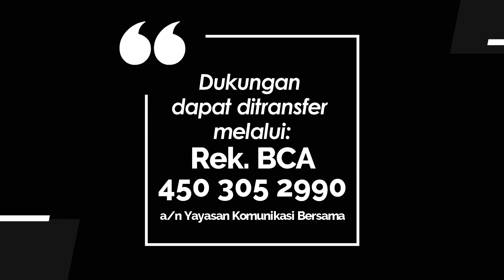YOUTH FOR CHRIST 1107 - KEKUATAN DARI ALLAH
Renungan Harian Pemuda “Youth for Christ” untuk hari Rabu, 17 Juli 2024
Berjudul : KEKUATAN DARI ALLAH
Didasarkan pada : Mazmur 68:25-36
Ditulis oleh: Pdt. Hendrikus Agus Rahardjo
Dibawakan oleh : Pnt. Zeta Dahana. GKI Maulana Yusuf